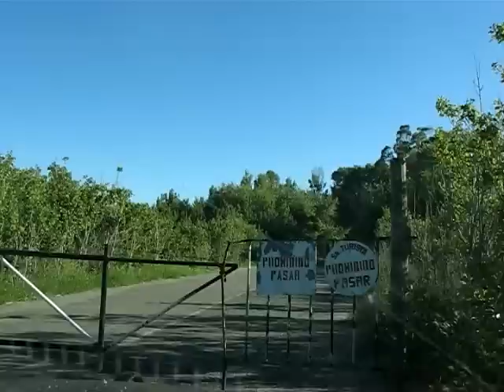Acceso al Camping y Faro Punta Medanos (Nueva Atlantis, Buenos Aires)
Camino de ingreso al Faro Punta Medanos, desde el KM 364,5 de la Ruta Provincial 11. [Punta Medanos, Buenos Aires]